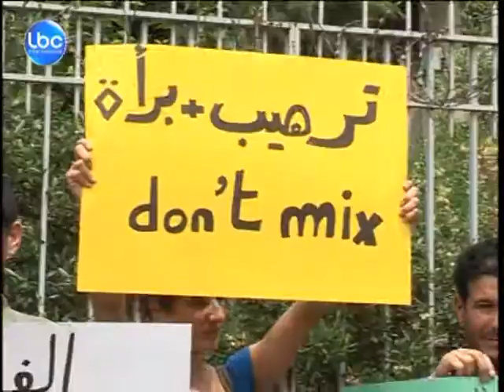LBCI News-شربل نحاس أمام المحكمة في دعوى قدح وذم مايكل رايت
عقدت صباح اليوم الجلسة الأولى في الدعوى التي رفعها مدير سبينيس مايكل رايت ضدّ وزير العمل السابق شربل نحاس بتهمة نشر اخبار كاذبة والقدح والذم.